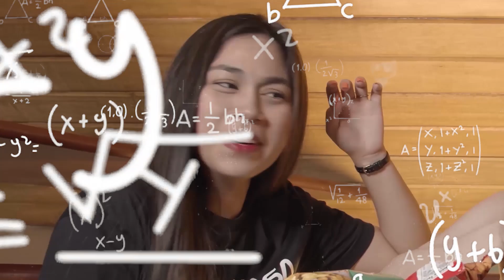ASMR What's In My Mouth PINOY SNACKS ft. Zeinab and Rana Harake (Turn on CC for subtitles)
Heyy!! I called on the loudest Youtubers in the Philippines and challenged them to do an ASMR with a TWIST!! We'll also be doing a What's in my mouth challenge PINOY SNACKS edition!! btw sorry about the mic :( I didn't know it would do that. I have a better mic now for my next ASMR!